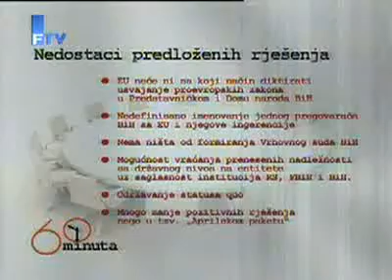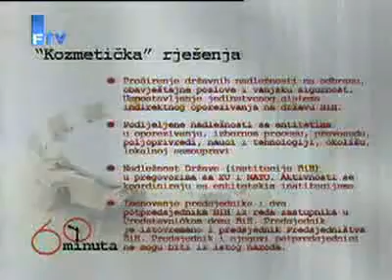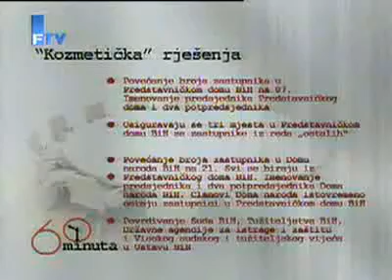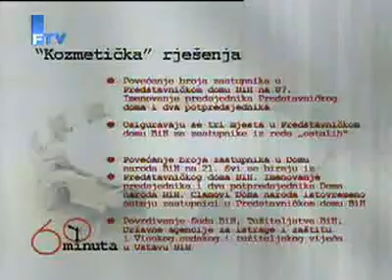FTV 60 minuta Stewart Jones o Butmiru 1 dio